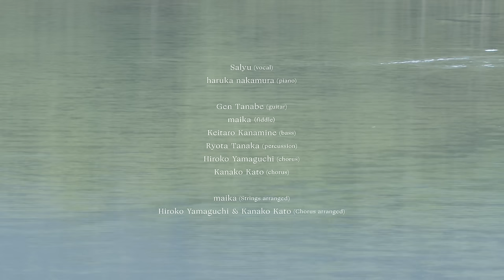「星のクズ Ω」Salyu × haruka nakamura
Salyu × haruka nakamura
「星のクズ Ω」

Words＆Music by haruka nakamura

Senzo Ueno / Director,Cinematographer,Editor

【NEW ALBUM】
Salyu × haruka nakamura
「聖者の行進」
2023.3.8 out.

Salyu × haruka nakamuraプロジェクト、初のコラボレーション・CDアルバム。
TVアニメ「TRIGUN STMPEDE」のエンディング主題歌で話題となった「星のクズ α」収録。
αと対なる世界観を表現した「星のクズ Ω」

そして、その先へと進む新曲
「聖者の行進」

全曲のバンドインスト・バージョンも収録。
また、Salyuとharuka nakamuraのコメントや文章、一度だけ行われた恵比寿ガーデンホールでのコラボLIVEフォトなどを掲載した12pブックレット付き。

Salyu × haruka nakamura
星のクズ Ω
２月17日(金)配信リリーススタート
※各配信サイトLINK：

本楽曲は、TV アニメ『TRIGUN STAMPEDE』のエンディング主題歌として起用されている「星のクズ α」と対を成す、
もう一つの「星のクズ」。
αとΩは、光と闇のような相対的なバージョンともいえる。
「Ω」では、haruka nakamuraの音楽世界観が表現された。

「星のクズ　Ω」

星のクズはSalyuさんとコラボレーションするにあたり最初に書いた曲で、"αとΩ"の2バージョンがあります。

α(アルファ)はSalyuの世界観を。
Ω(オメガ)は僕個人の音楽世界を表現したつもりです。

光と闇のような相対的なバージョンです。
世界は光り輝く星でもあり、今のような混沌とした現状もあります。
その中で僕らはひとつの「星」のちいさな「クズ」ですが、だからこそ希望を歌いたい。

ギリシャ文字の最初の文字Α（アルファ）と、
最後の文字Ω（オメガ）。
2つが合わさると「永遠」という意味を持ちます。
終わりは始まりでもあるのです。

どんな道にも「歌」が
光り輝く夕の明け星であってほしい。
そう願って。

haruka nakamura

Salyu（vocal)
haruka nakamura (piano)

Gen Tanabe (guitar)
maika（fiddle）
Keitaro Kanamine (bass)
Ryota Tanaka (percussion)
Hiroko Yamaguchi (chorus)
Kanako Kato　(chorus)

Arranged by haruka nakamura
Strings arranged by maika
Chorus arranged by Hiroko Yamaguchi &Kanako Kato

Takahisa Suzuki/16 design institute (design)
Gen Tanabe / Studio Camel House (basic tracks recording,mix,mastering)
Kyoko Yamaguchi / one cushion, Inc.（A&R)

Movie Staff

Yoshitaka Shimamura / Gaffer
suzuki takayuki / Stylist
Hiroko Takashiro / Hair-Makeup
Chiharu Shimura / Choreographer
Fumihito Endo(jitto) / Editor
Saki Yokota(IMAGICA.lab) / Colorist
Shota Hashimoto(HAST) / Title
Shintaro Yamashita, Kyoko Nitta(SPOON) / Production Manager
Dai Sano(SPOON) / Producer